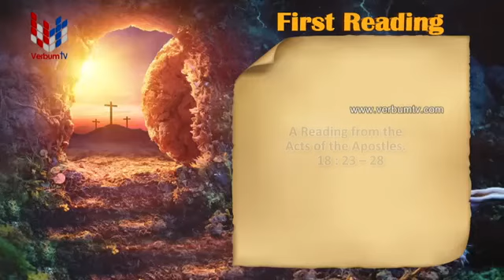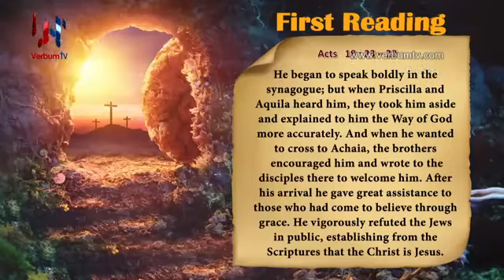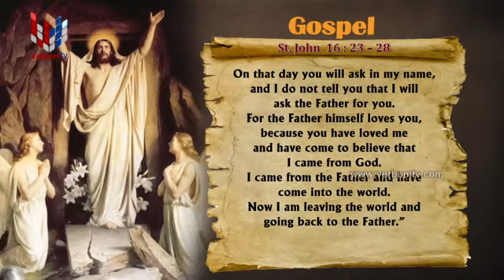SRI WACHANAYANO (ශ්‍රී වචනයාණෝ) ENGLISH - EP 2114 - 15 05 2021